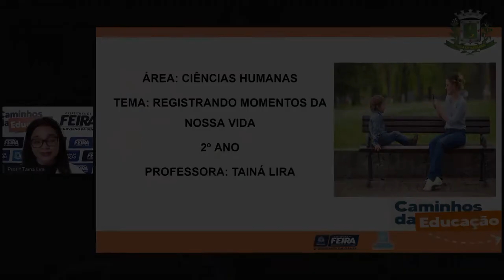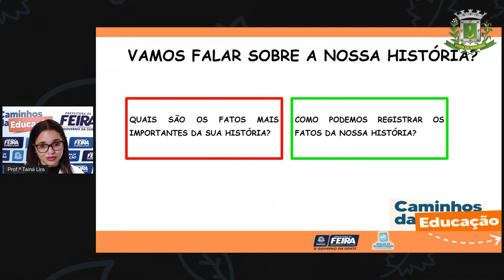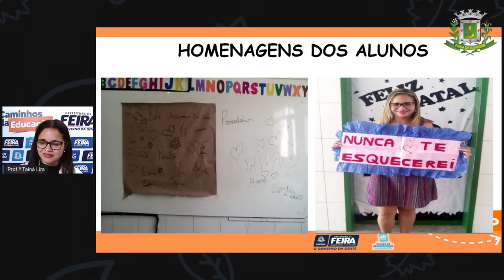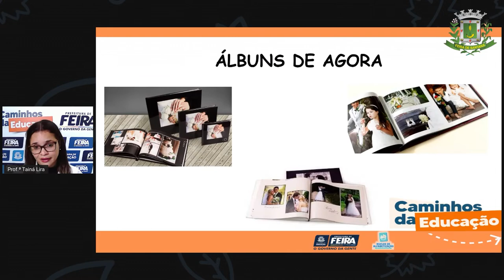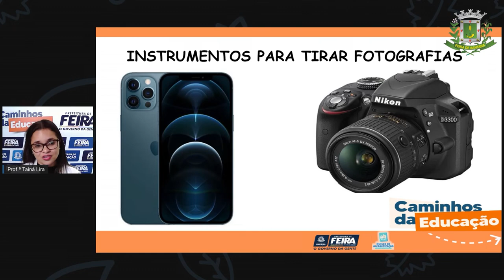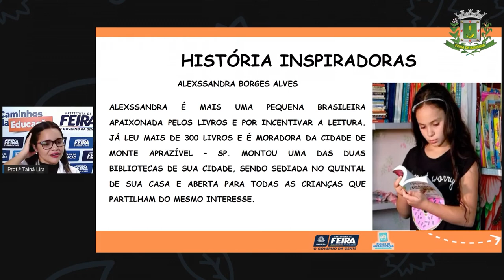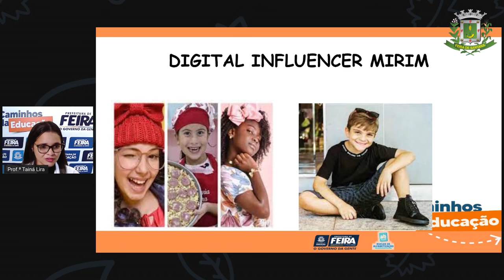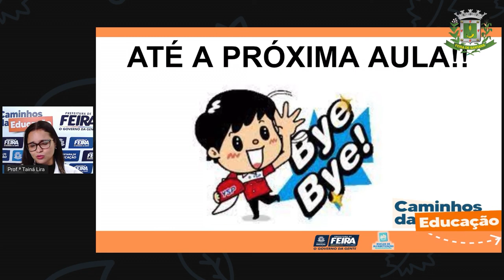2ºANO AULA 204 C HUM Registrando momentos da nossa vida